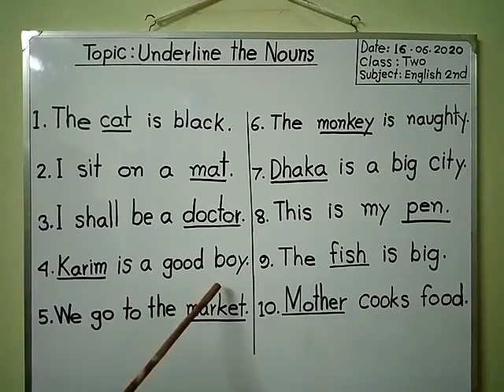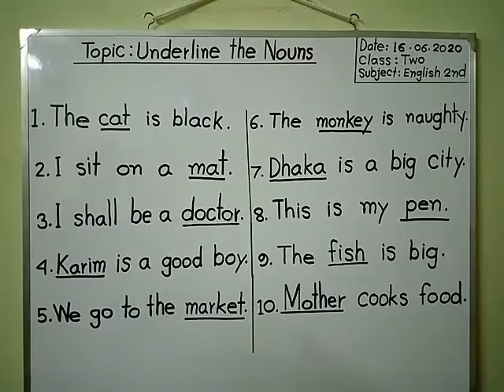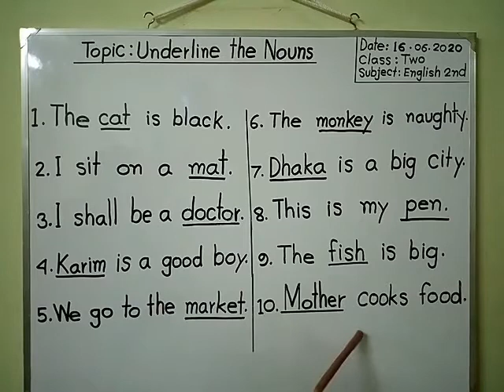Class Two I English 2nd I Underline the Noun I Light Fair School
Online Class I Teacher : Masuda Khatun